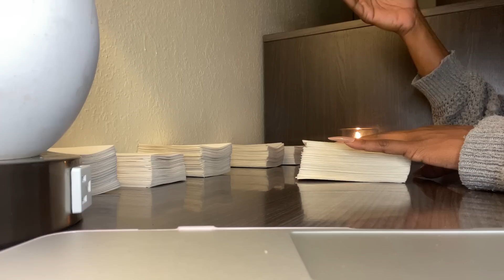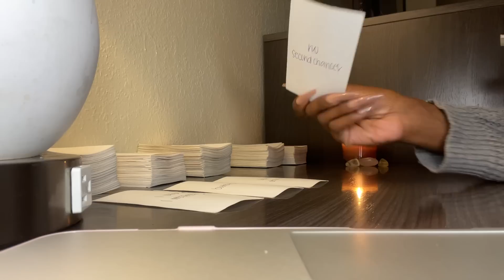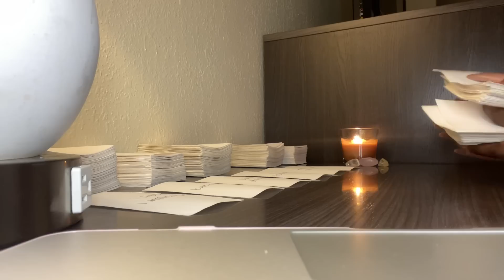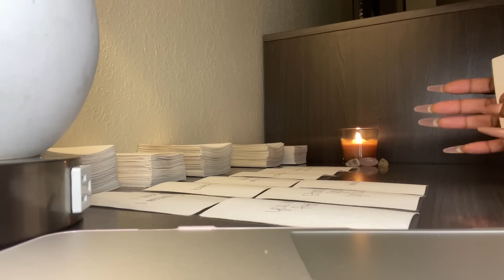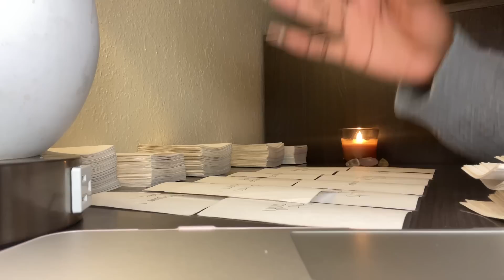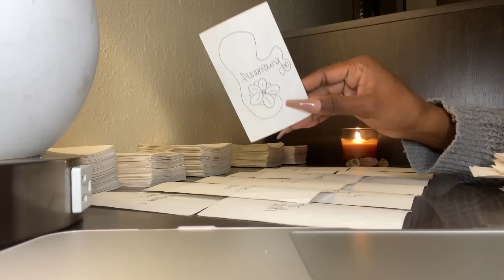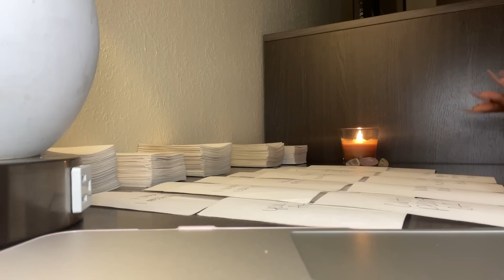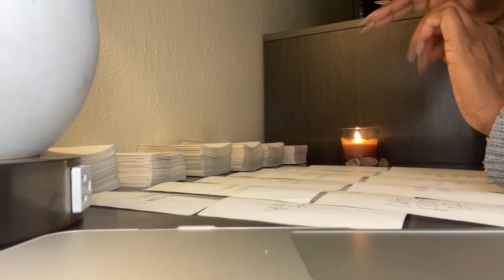✨THEY FOUND OUT THE TRUTH ABOUT WHO YOU ARE TO THEM 👀❤️ EXPECT AN UNEXPECTED PHONE CALL 🫣⏰💍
If you need a personal reading info below:

Quick readings: $22.22 (up to 30 minutes)
Emergency Readings: $88.88 (up to 1 hour long) (24 hour turnaround)

•Include in email name and DOB (that’s all I need)

Full Emergency Readings last up to 60 minutes about your love and/or general life as I receive personal downloads and messages from spirit on what you NEED to know on your spiritual and life journey.